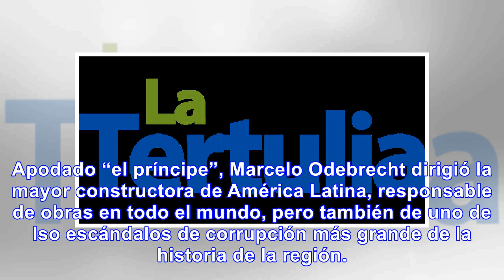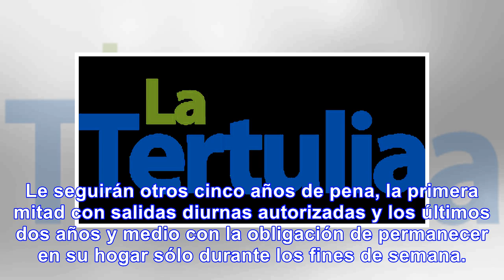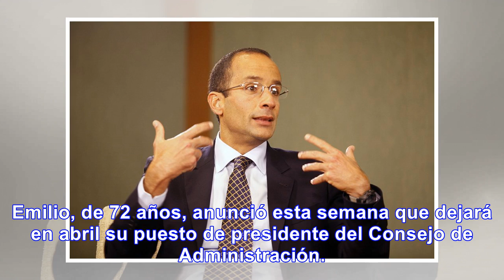Expresidente de odebrecht dejará la prisión y cumplirá su condena en una lujosa mansión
El magnate Marcelo Odebrecht, implicado en el mayor escándalo de corrupción de la historia de Brasil...